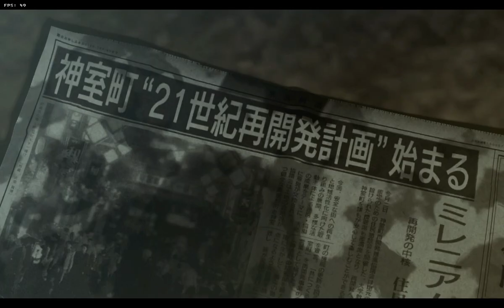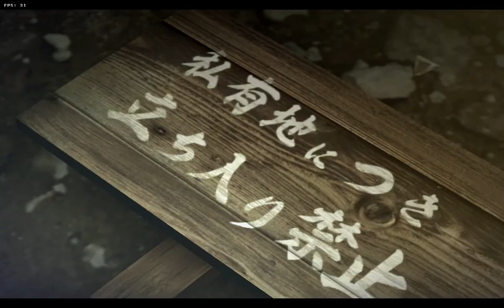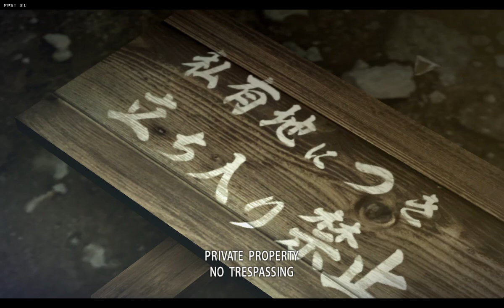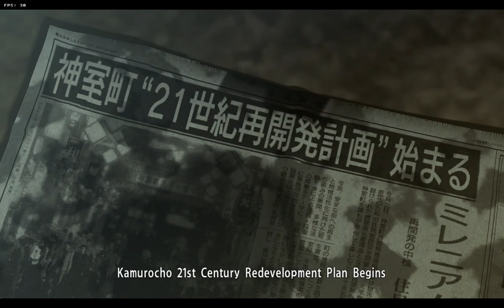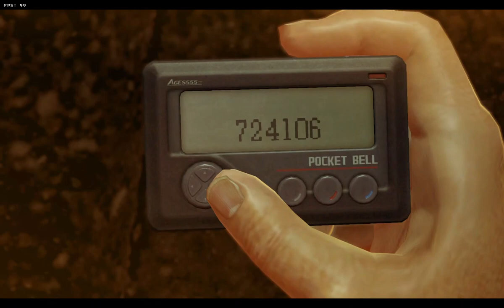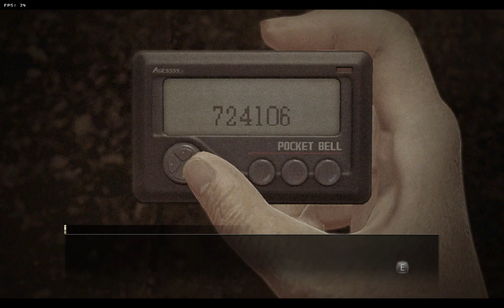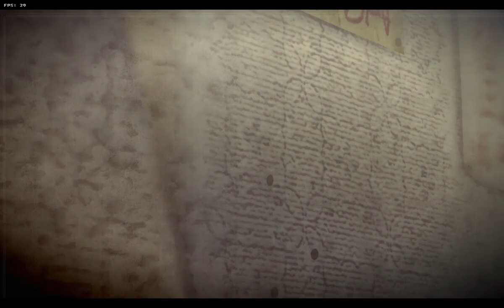(Y0-1)Jose Play Yakuza0 for da 1 time and finaly understands why real yakuza use gpads (ft.nishik)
i recorded this at 4am, i dont remember anything that hapened there
kiryu is handsome, women are stupid, i suck at the karaoke rythim minigame... i wonder if theres a alternative dialogue if you get a perfect first time lol... also kuze is a bitch
my mom watched the super mario movies yesterday with me it was good :),
felt like the perspective of a guy nostalgia but thats just me